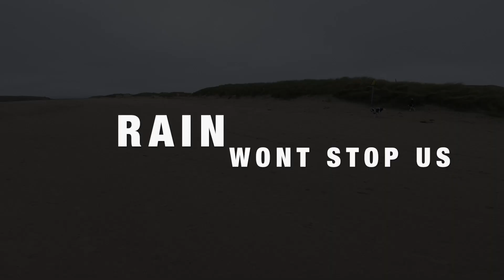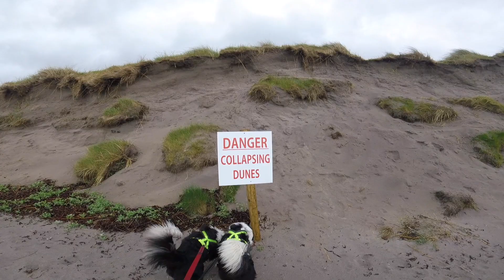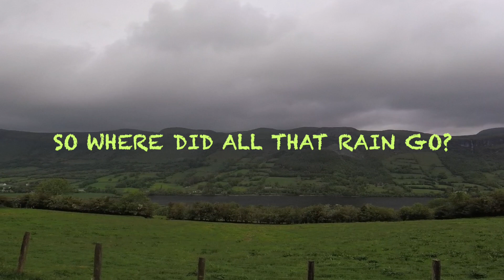An ArdigonSky Film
Join us as we travel in one of the last VWT2s from Brazil "Dorinda".